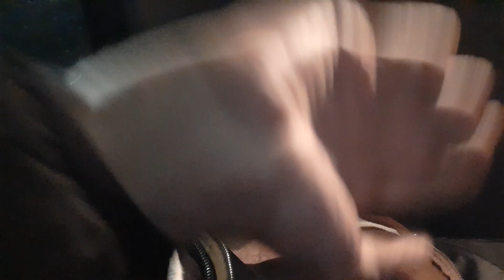SASSUOLO - LAZIO 2-1 / SFORTUNA N' PAR DE COJONI!